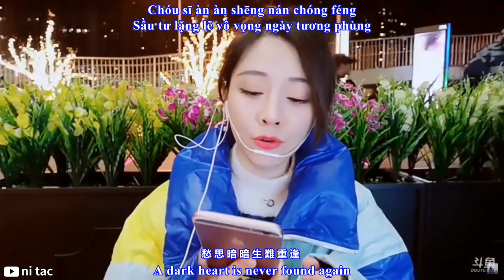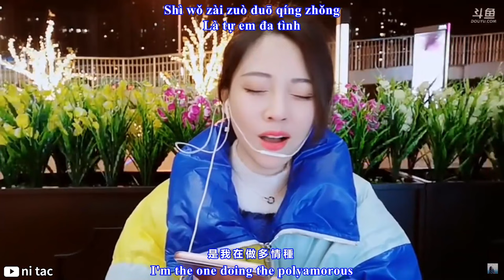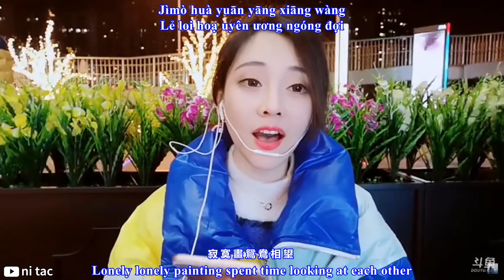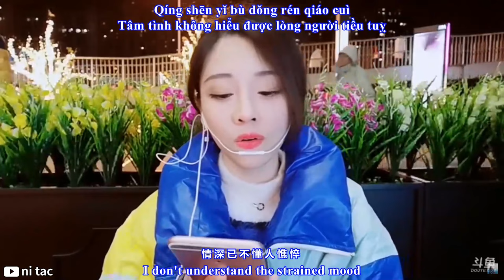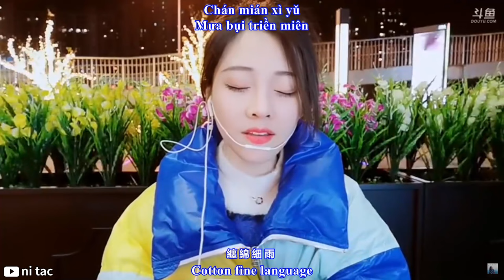Là Em Tự Đa Tình (是我在做多情种 Affectionate Kind Of) - Phùng Đề Mạc (冯提莫 Feng Timo) [Vietsub+Engsub]